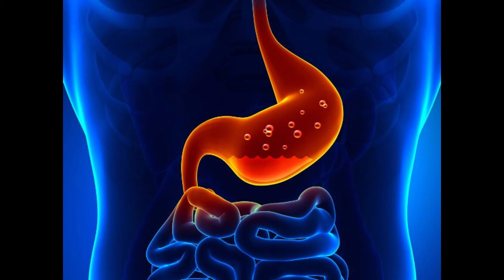UKO WAHANGANA NA ASIDE NYINSHI MU GIFU UKORESHEJE IBYO KURYA.Ntucikwe n'ikiganiro kiri buguhe byose.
aside nyinshi mu gifu irangwa na bimwe mu bimenyetso birimo,kokera mu gifu,ikirungurira n'ibindi biba byerekana ko yarenze iyikeneye.bityo bikaba byabangamira imikorere y'igifu.